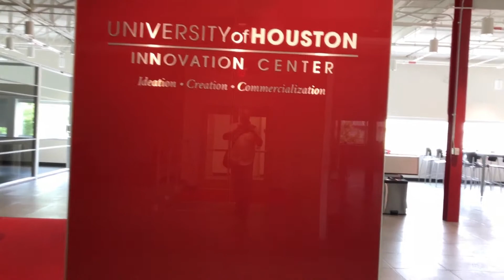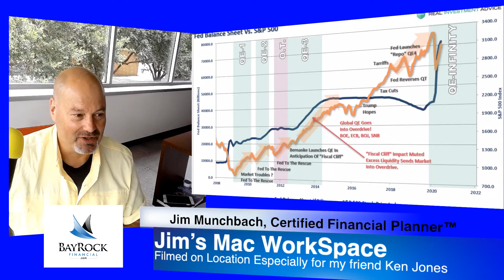Ken Jones Tour UH Technology Bridge